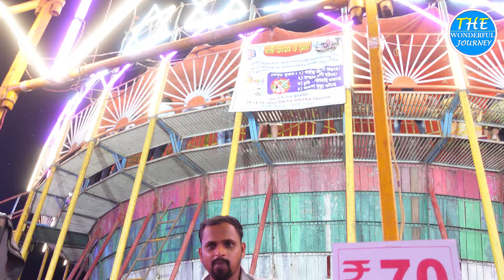ত্রিপুরার সর্বপ্রাচীন ও সর্ববৃহৎ মেলা | Tripura' s biggest fair and festival | Kharchi Puja ,Tripura